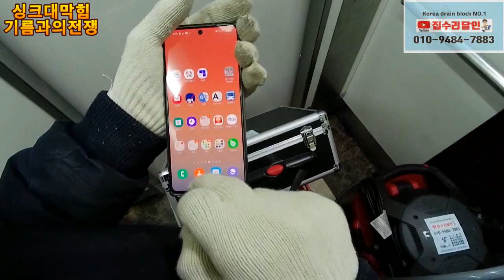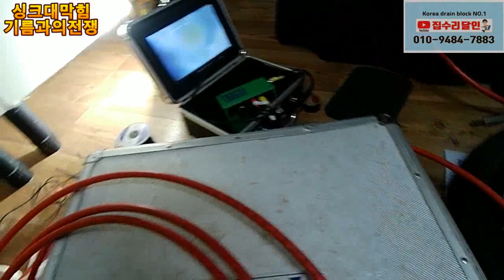싱크대배관막힘 이건 좀~~심하긴 하네~~